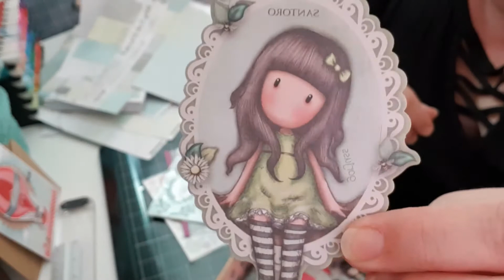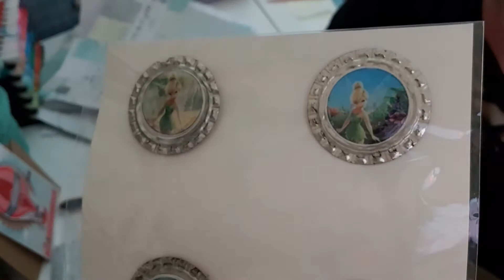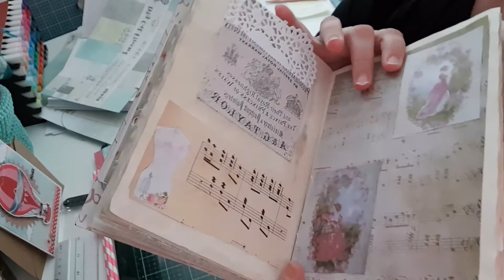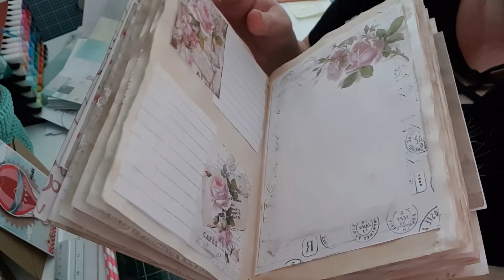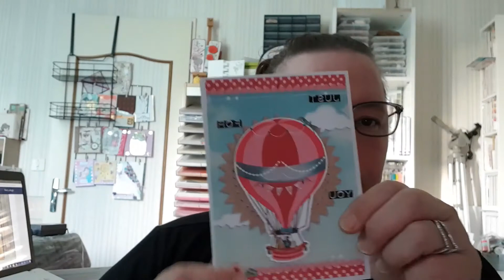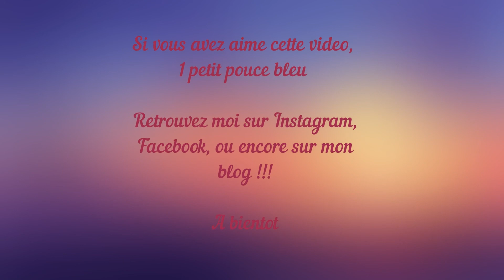Dans ma BAL... Mon échange avec Créameli's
Je viens aujourd'hui partager avec vous, le joli colis que j'ai reçu de la part d'Amélie, alias Créameli's.

Et je voulais le découvrir avec  vous ...

Pour m'envoyer vos courriers et/ou participations : Me demander mon adresse en Message privé !